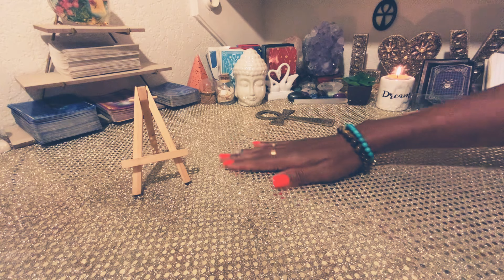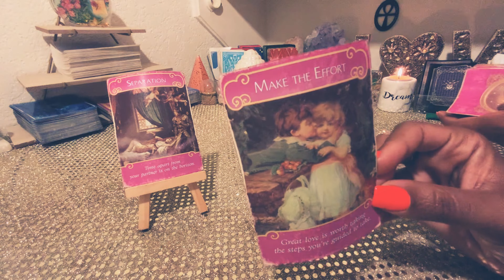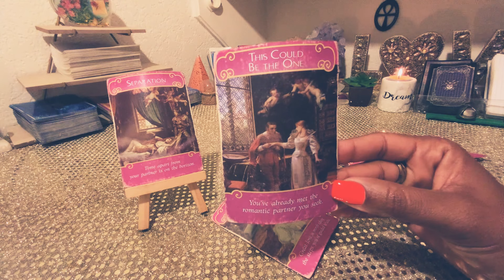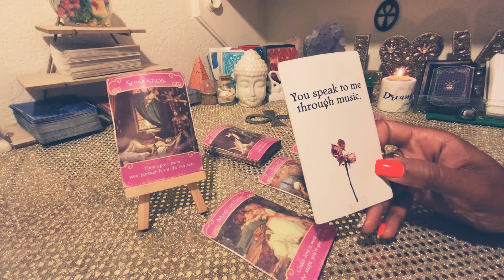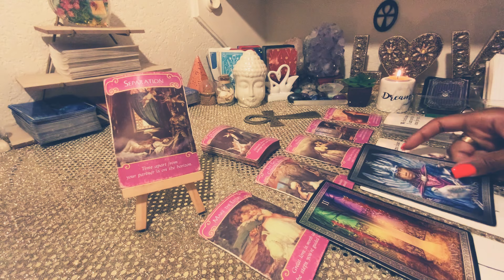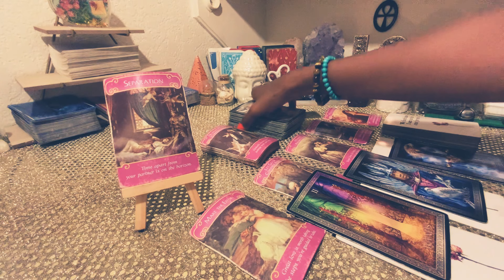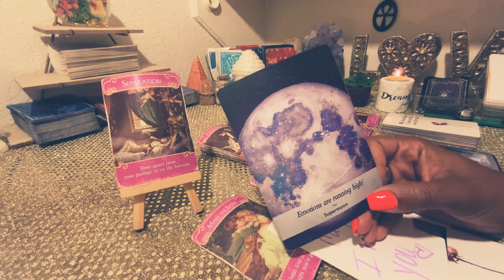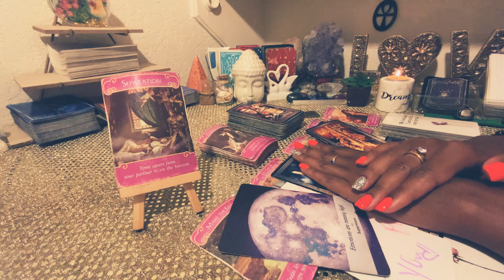AQUARIUS ♒️ WOW 😤THEY BEGGING FOR ANOTHER CHANCE BECAUSE YOU GETTING EVERYTHING BACK 🤷🏽‍♂️🎉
💙NO PERSONAL READINGS AT THIS TIME: ONLY FOR MEMBERS( EVOLVING SPIRITS)